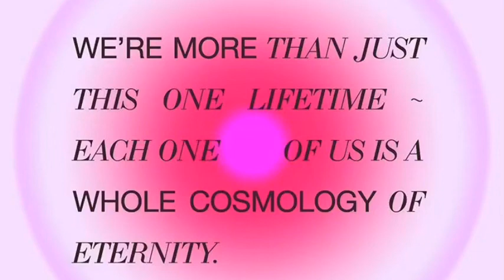༺JANUARY FULL MOON༺LUNAR ECLIPSE PORTALS༺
hiiii dear ones! open for more more more ༺༺༺

happy happy full moon & lunar eclipse ~ here are a few important links with more lunar musings & offerings ~ xo ~ care

comment a wish for your full moon & last two weeks of this year/present lunar cycle if you get this far ༺ i love u!

January lunar blog ::: link to come!

Image via Instagram @spaceweathertransmission - Quote by PARAMATMA SIRI SADHANA